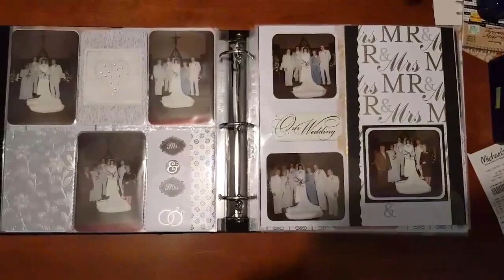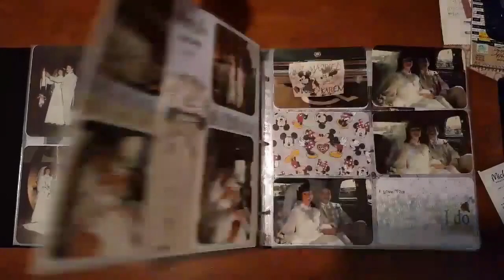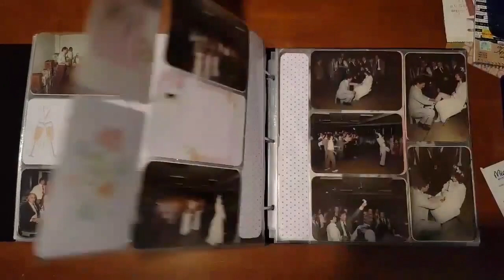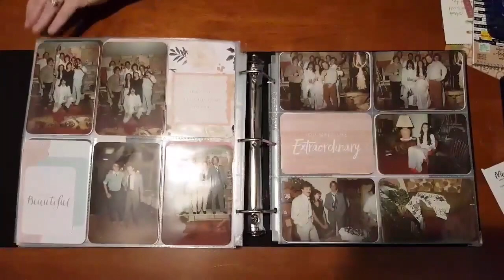Custom Scrapbook | Wedding Album Flip Through